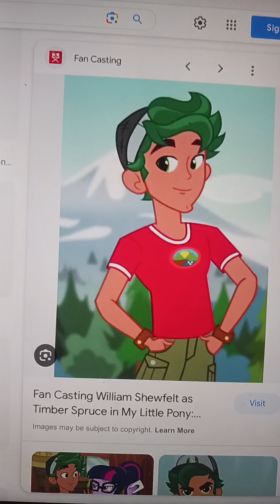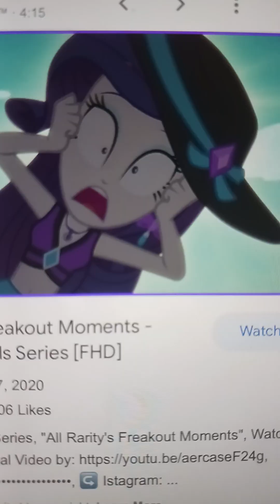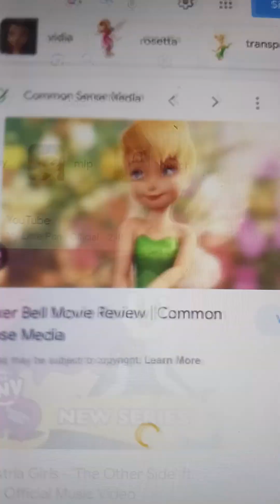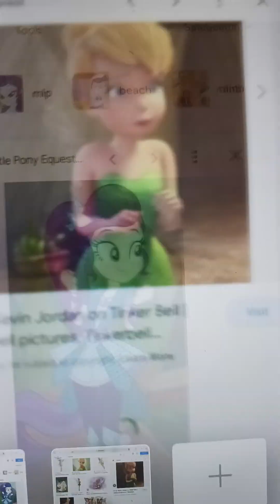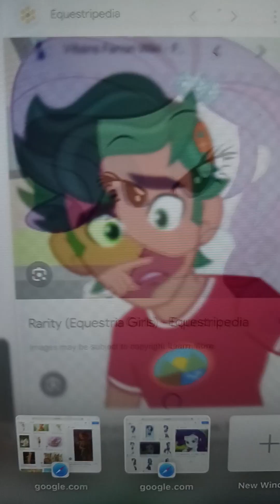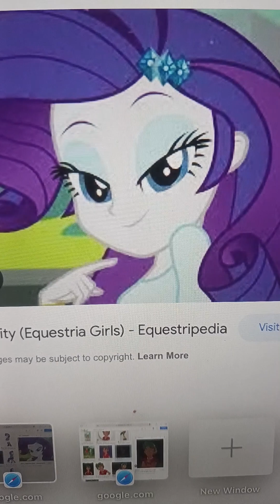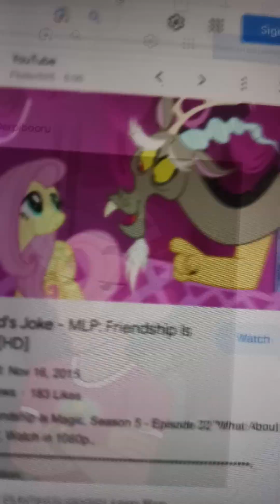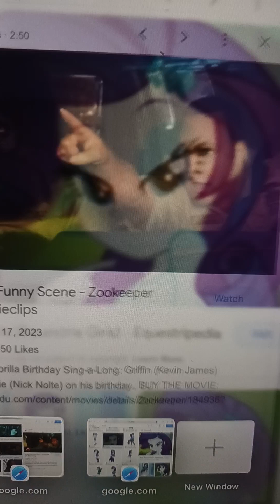sofia and friends timber in the water